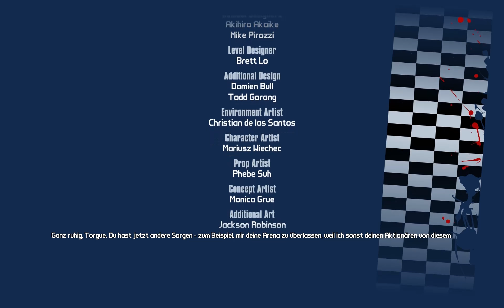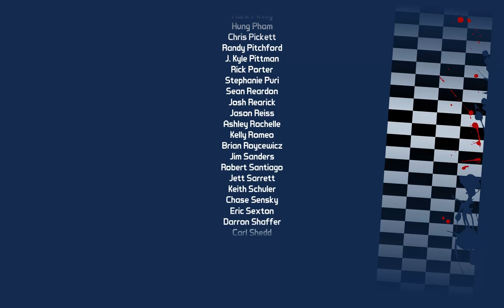Borderlands 2 - Episode 53 | CFIs Lets Play COOP [german deutsch]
Nachdem wir uns durch Flyboy's Schrottplatz gekämpft haben, ist es jetzt an der Zeit ihm die Stirn zu bieten... oder vielleicht doch eher jemand anderem?!
1. Platz wir kommen!